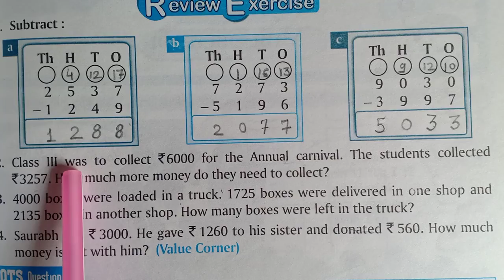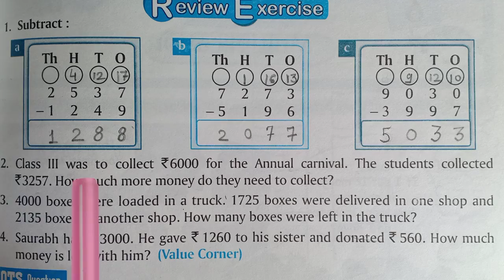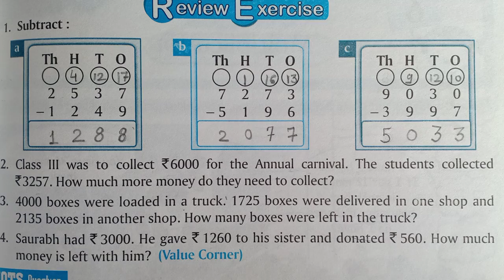28-1 -2021| Class -3 |Subject - Math |Chapter-5 |review exercise